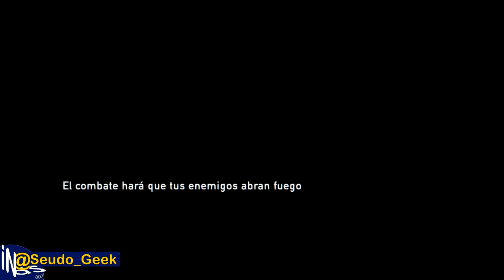"Sobrevivir" en The Last of Us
29 Minutos que se convierten en dos minutos con 42 segundos, el final es inesperado...